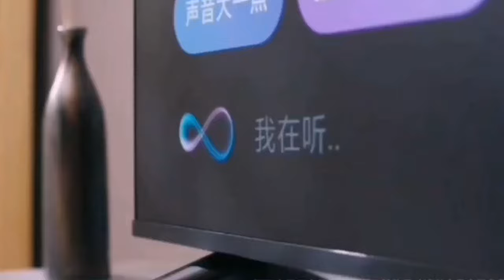Обзор телевизора Xiaomi Mi TV EA75 2022 Black 75 дюймов (Русское Меню)